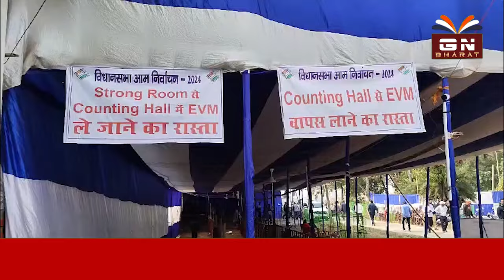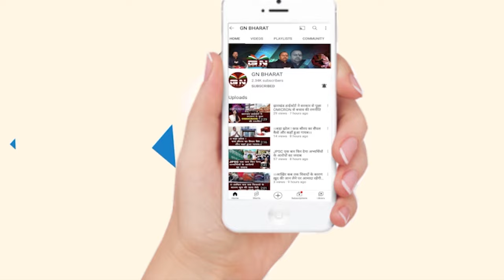कल खुलेगा प्रत्याशियों की किस्मत का पिटारा, बस चंद घंटे और... किसके सिर सजेगा ताज?